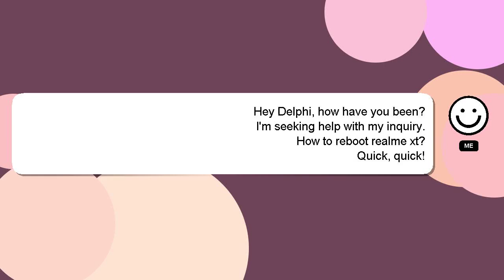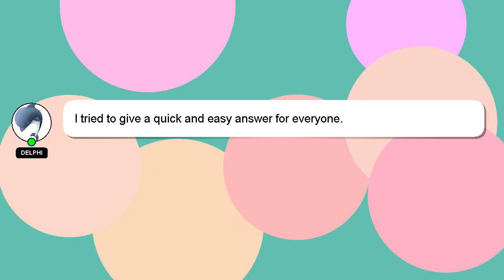How to reboot realme xt?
An introduction to myself in a few words, Hey, I'm known as Delphi. Allow me to support you in answering your questions. - How to reboot realme xt?

I welcome your comments and chats if you have more detailed queries. Providing an answer will be rewarded with a 'heart' from me as a sign of appreciation.

*2 What we are experimenting :*